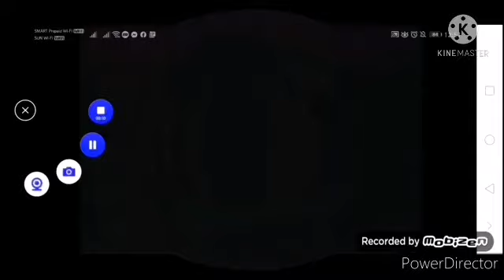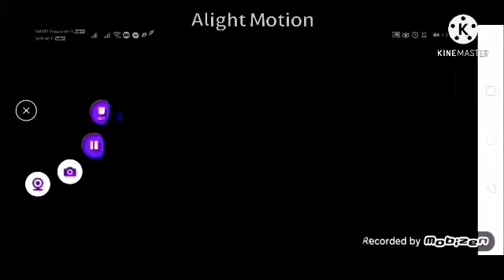PINGU ORIGINAL VHS EFFECTS 1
Do effects 2

ONLY IN SONY VEGAS VERSION